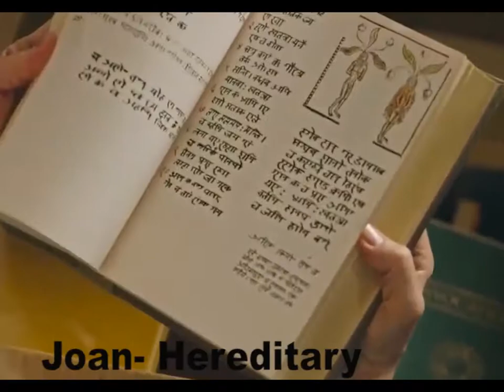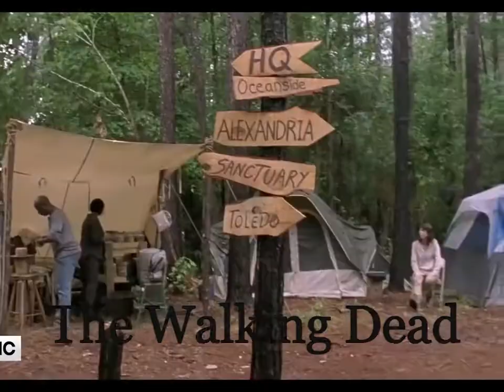best picture 1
The Golden Skulls Nominees are official and voting is OPEN. Below you see TWO Links to TWO ballots.  Please fill out both to get your vote in for every category and help us make these golden skulls the best yet! Also if you only want to vote for certain categories that is fine too! Thank You!